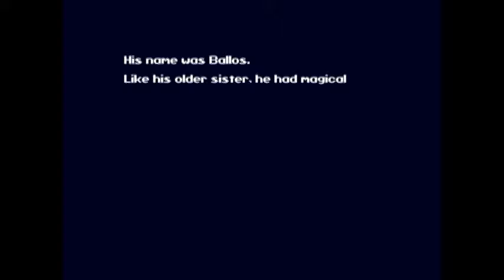Cave Story+ Part 7: in which Arty drowns, then almost drowns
Very exciting episode. A lot of fighting, and good plot advancement.